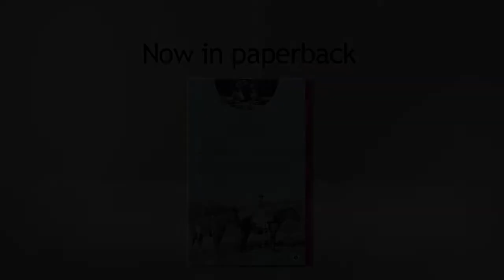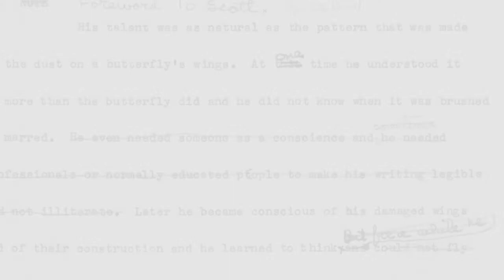New York Society Women Trade it All to Rough it in the Old West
A captivating book about Dorothy Wickenden's grandmother, who left her affluent East Coast life to "rough it" as a teacher in Colorado in 1916.